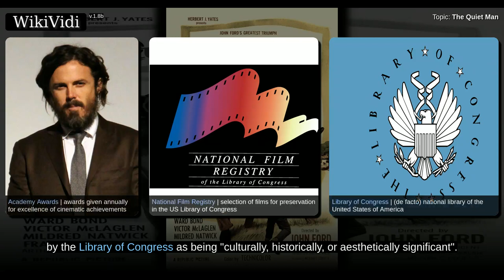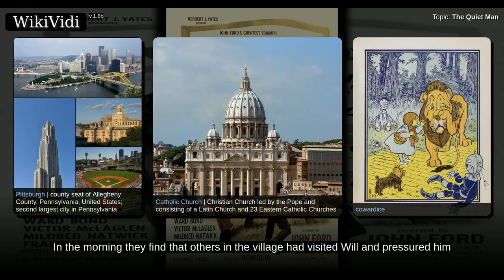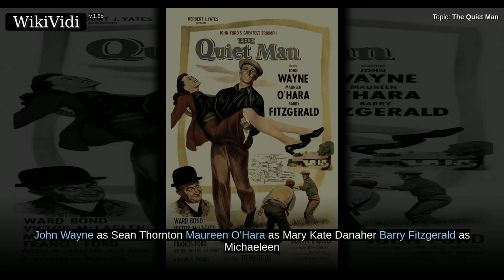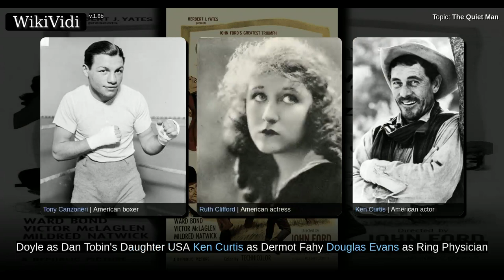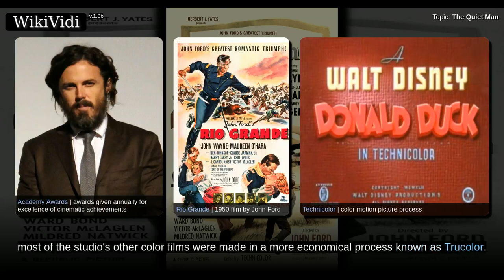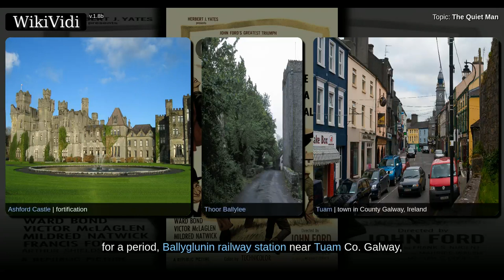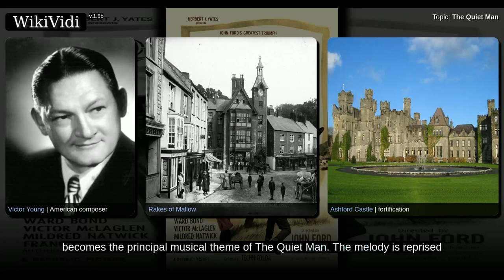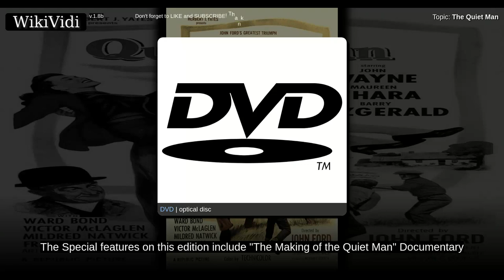THE QUIET MAN - WikiVidi Documentary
Shortcuts to chapters:
00:01:17: Plot
00:05:25: Cast
00:08:02: Production
00:13:13: Music
00:14:29: Critical reception
00:14:55: In popular culture
00:15:46: Home media

Copyright WikiVidi.